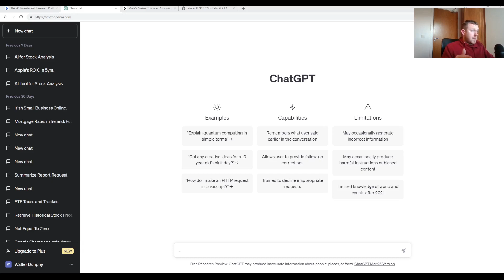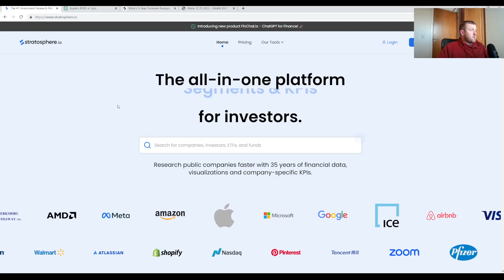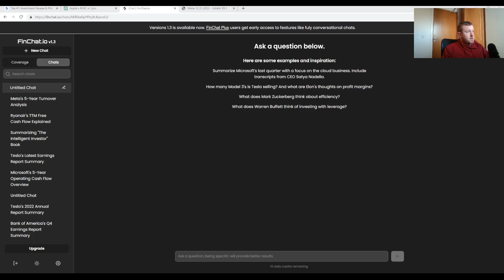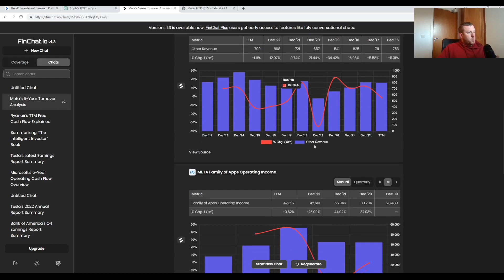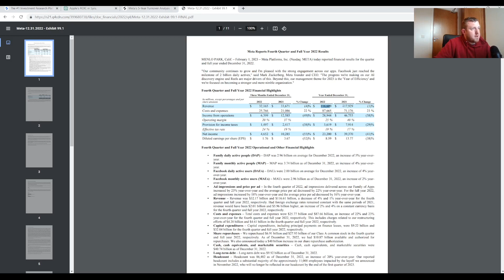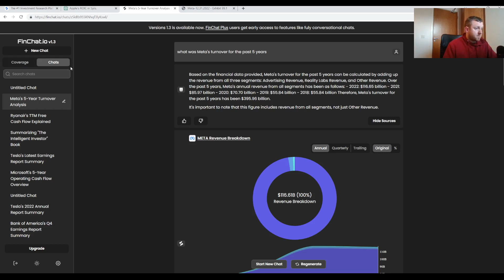Finchat.io (ChatGPT For Finance) looks promising but watch this video before using it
A look at Finchat.io a new AI tool for stock analysis that claims to be the ChatGPT for Finance